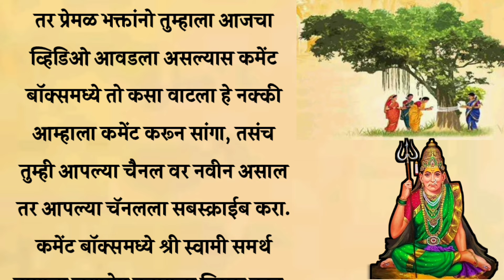वटसावित्री व्रत कथा पतीवरील संकट दूर करेल | मराठी कथा | Marathi story | Marathi motivational story